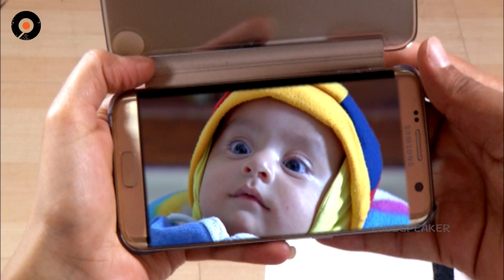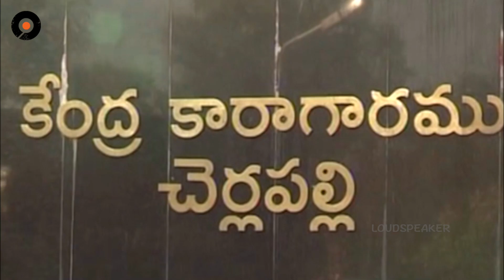Epi 806 | 01-07-2016 | Sravana Sameeralu Telugu Daily Serial